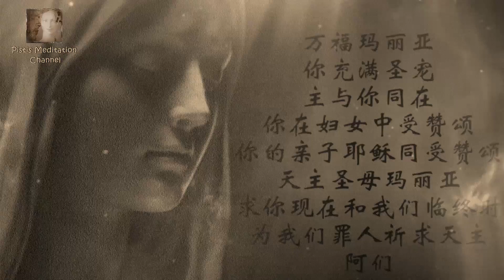Ave Maria (Chinese) One Hour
【圣母经】
万福玛丽亚
你充满圣宠
主与你同在
你在妇女中受赞颂
你的亲子耶稣同受赞颂
天主圣母玛利亚
求你现在和我们临终时
为我们罪人祈求天主
阿们